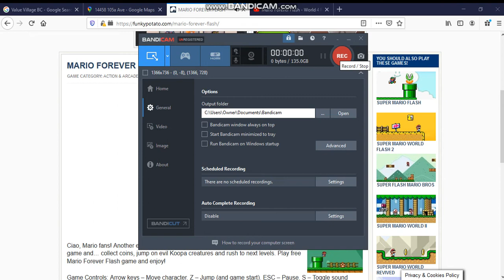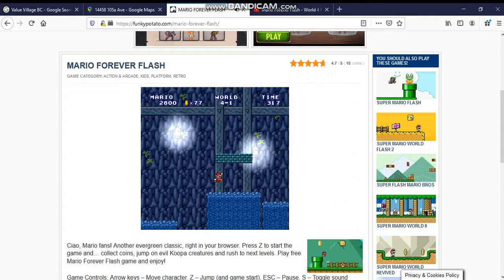Mario Forever Flash (Part 50)